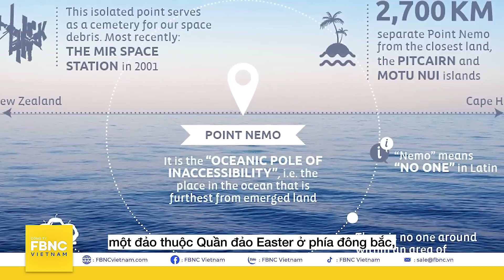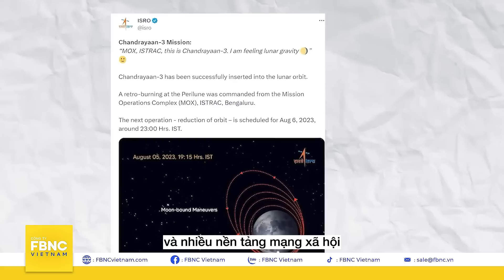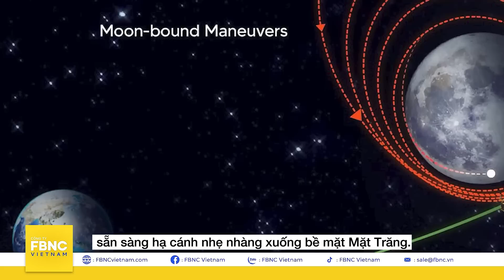Bí ẩn Point Nemo - Nghĩa địa tàu vũ trụ cô đơn nhất thế giới | Khoa học vũ trụ | FBNC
Bí ẩn Point Nemo - Nghĩa địa tàu vũ trụ cô đơn nhất thế giới | Khoa học vũ trụ
Cách xa hơn 1.000 dặm so với nền văn minh của nhân loại, một khu vực gọi là Point Nemo không giống như bất kỳ nơi nào khác trên thế giới. Nó còn được lựa chọn là “nghĩa địa tàu vũ trụ”.

FBNC
ĐỒNG TIỀN THÔNG MINH - CUỘC SỐNG THÔNG MINH